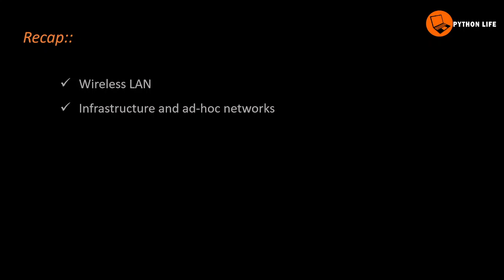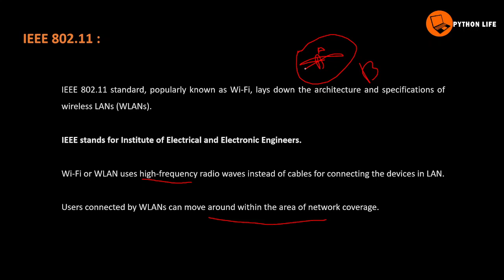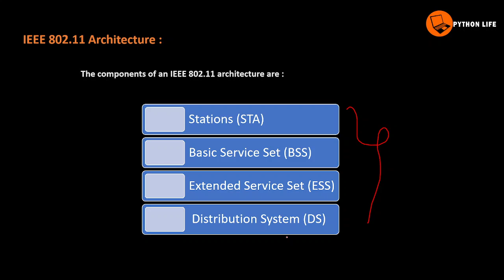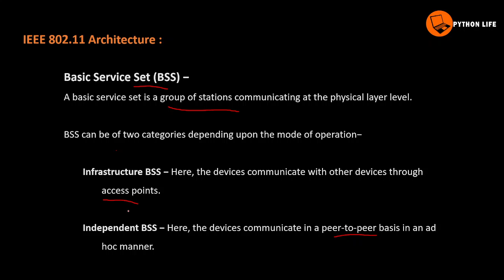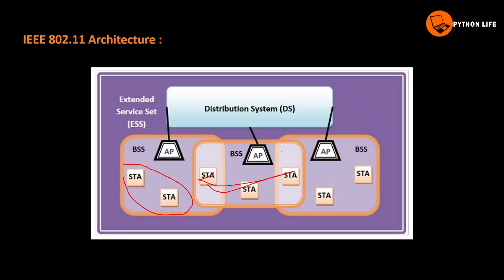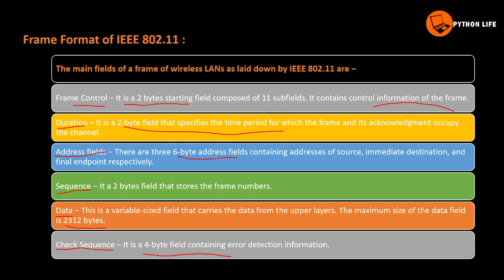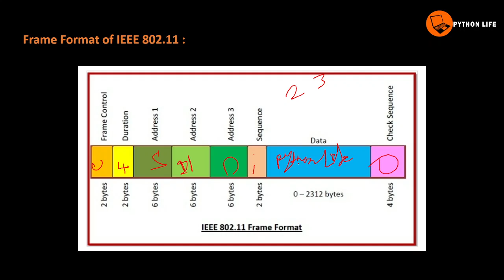IEEE 802.11 Architecture | IEEE standards in Telugu | Mobile Computing in Telugu